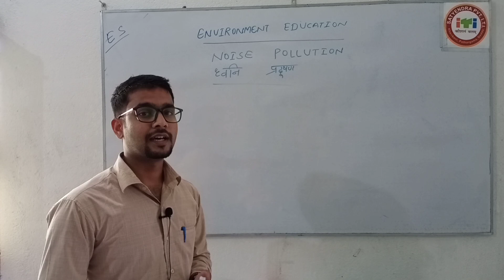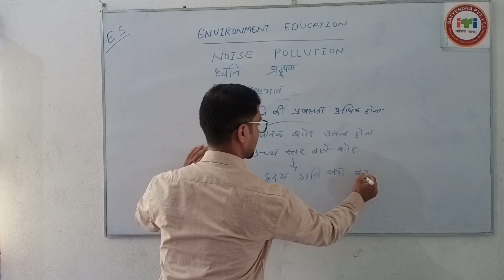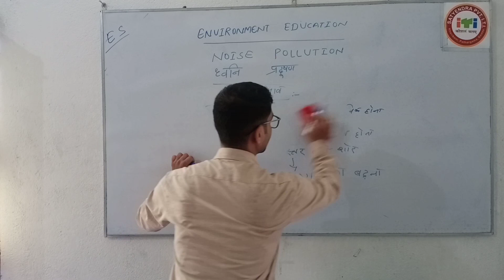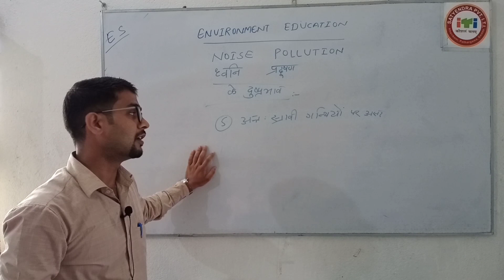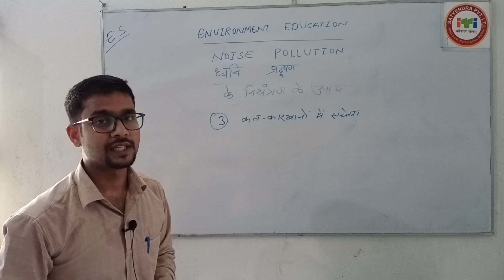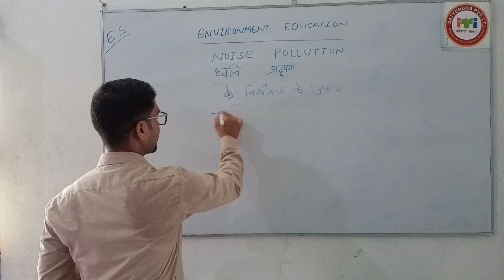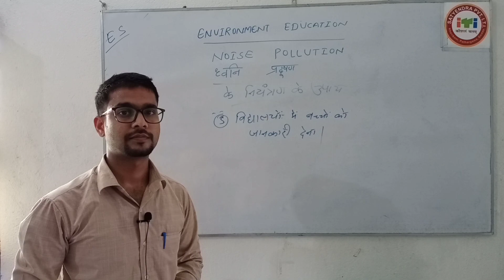Environment Education ध्वनि प्रदूषण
बढ़ती आबादी से उत्पन्न होने वाली समस्या को हल करने में विज्ञान की अहम भूमिका हो सकती है। प्रदूषण वायु, पानी और ध्वनि तीनों माध्यम से फैलता है। हम यहाँ ध्वनि प्रदूषण पर चर्चा करेंगे। यह मानव जनित प्रदूषण है। इसने पर्यावरण को बुरी तरह प्रभावित किया है। मुख्यतः यातायात के साधन, जैसे हवाई जहाज, रेल, ट्रक, बस या निजी वाहन आदि, इस तरह के प्रदूषण फैलाते हैं। इनके अतिरिक्त फैक्ट्रियाँ, तेज ध्वनि वाले लाउडस्पीकर, निर्माण कार्य आदि से भी ध्वनि प्रदूषण फैलता है।
ड़क पर चलने वाली गाड़ियों से ध्वनि प्रदूषण बहुत अधिक होता है। जब कई गाड़ियाँ एक साथ चलती हैं तो उनके इंजन व हॉर्न से निकलने वाला शोर ध्वनि को प्रदूषित कर देता है। जिसका पर्यावरण पर बहुत बुरा प्रभाव पड़ता है।